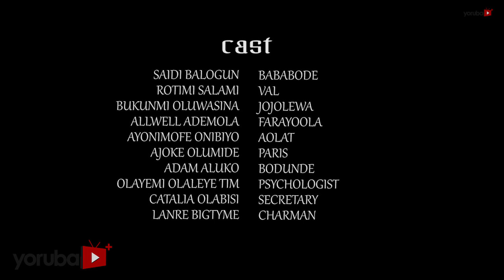Stew Latest Yoruba Movie 2018 Drama Starring Bukunmi Oluwashina | Allwell Ademola | Saidi Balogun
Jojolewa finally gets her big shot in her musical career but how devastating can it be when she has to fight her way through her degrading attitude without loosing her voice and integrity even before getting to stardom. Find out more.